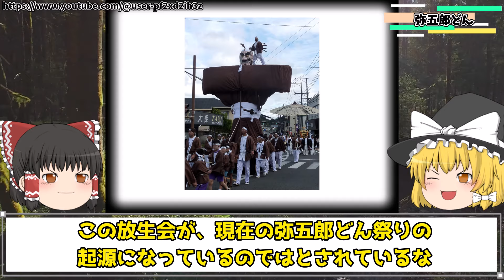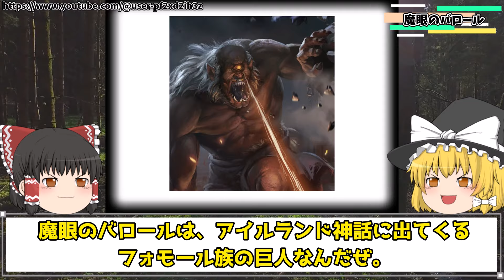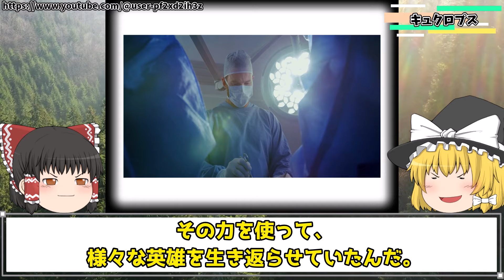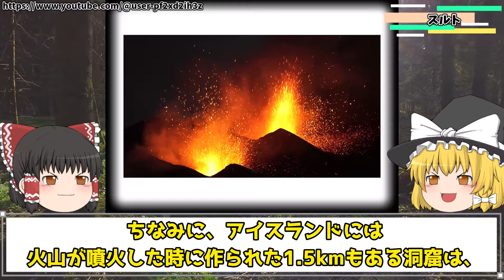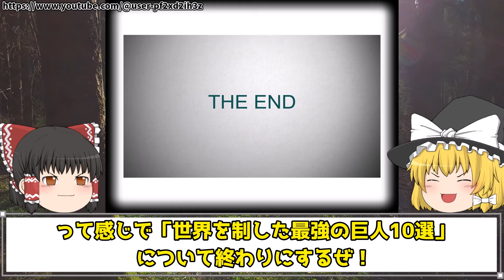【ゆっくり解説】世界を制した最強の巨人10選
※3日に1回、20時に投稿しております。

【ゆっくり解説】世界を制した最強の巨人10選について説明しています。

目次
00:00 冒頭
00:49 クンバカルナ
03:45 ダイダラボッチ
06:20 弥五郎どん
08:33 夸父
11:23 原初の巨人ユミル
13:34 魔眼のバロール
15:44 ヘカトンケイル
17:22 キュクロプス
19:03 スルト
21:05 デュポーン

参考サイト＆画像引用
サムネ

※この動画は内容の正確さを保証していません。あくまでも都市伝説やフィクションの１つのエンターテイメントとしてお楽しみ頂ければ幸いです。